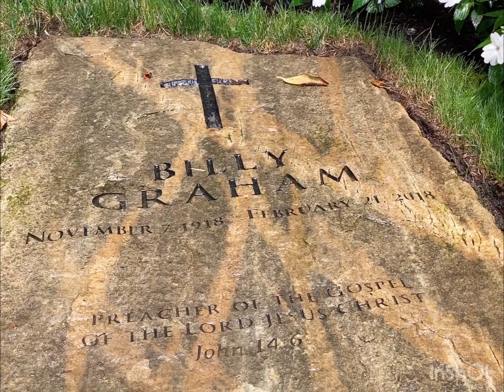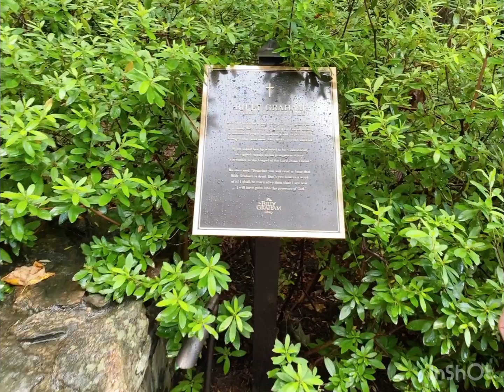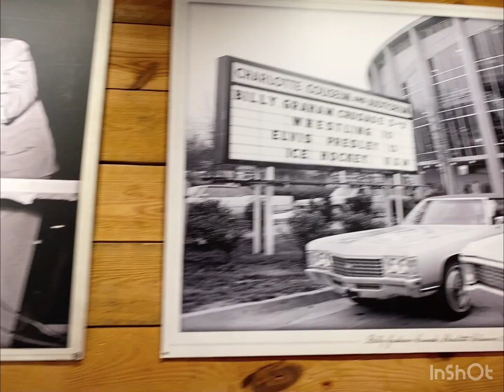Billy Graham-a thlan ka tlawh 🙏🏻